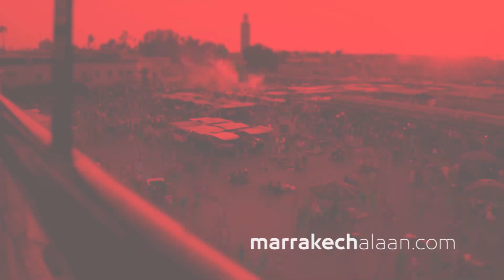اطلالة جيهان كيدارين تلهب البساط الأحمر